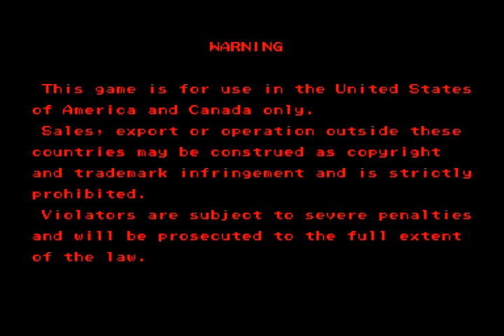Super Gem Fighter Mini Mix intro